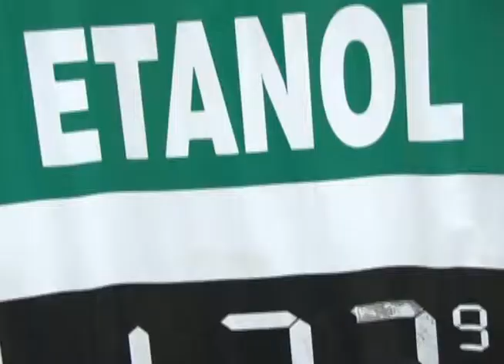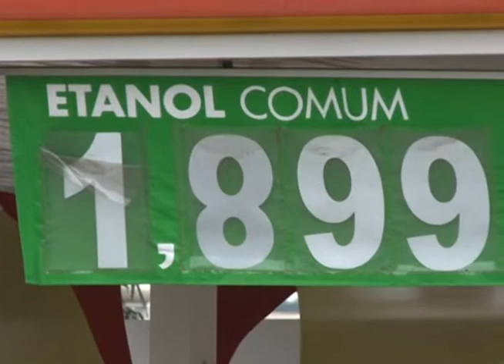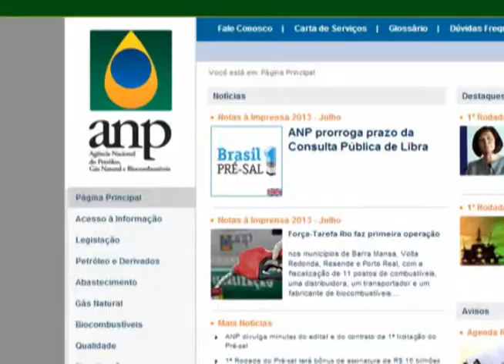Limeira é a cidade com o maior valor cobrado do etanol